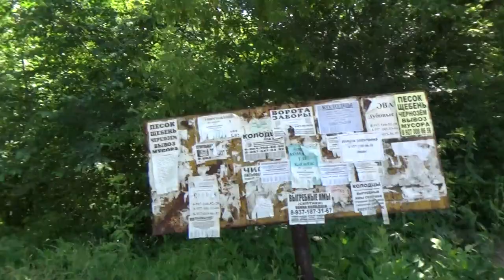Art Manij VLOG Прогулка по дороге + разглядываем разные 🌻🥀💐🌷🌸 + пенье птиц🦩🦉🦜